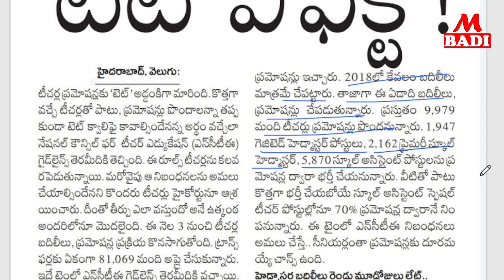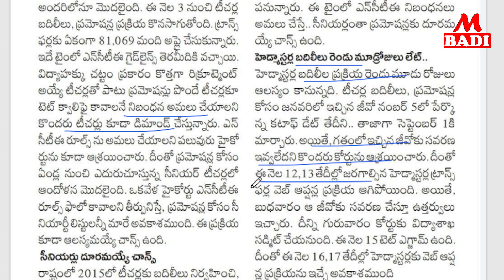ప్రమోషన్ కు టెట్!